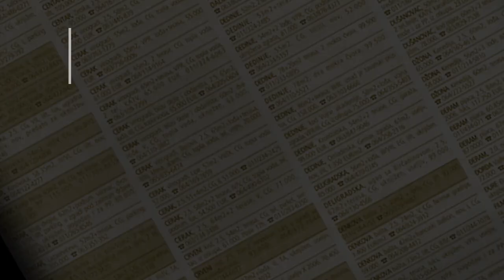prodaja stanа Vozdovac Jajinci 37m2 Stojana Ljubica - Beograd